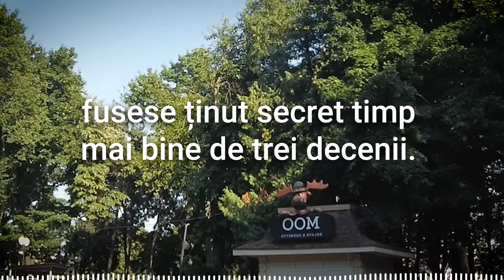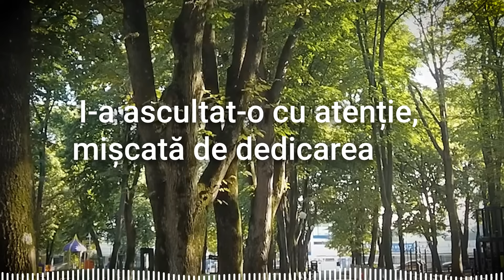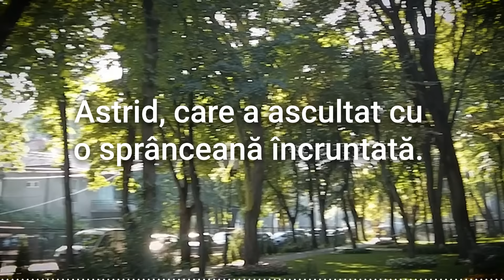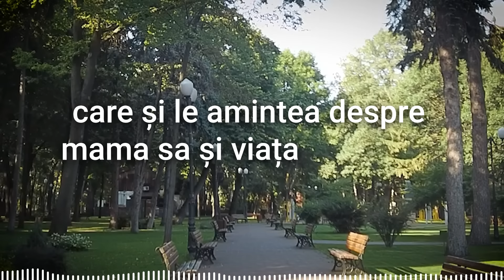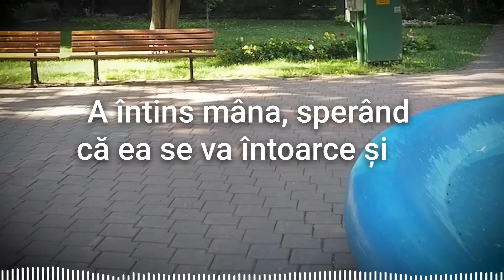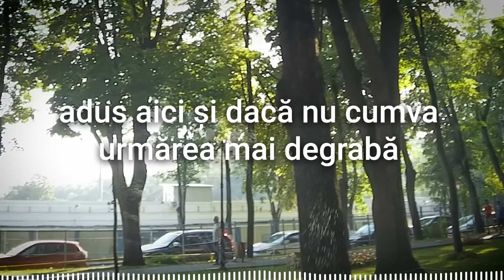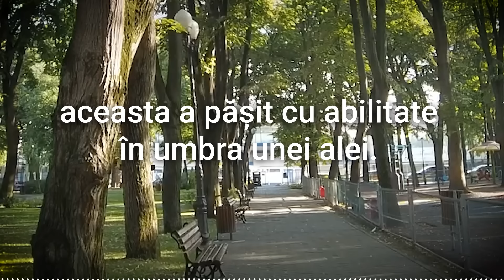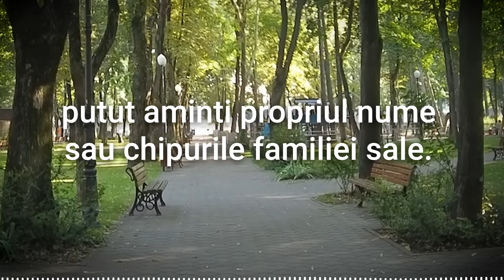Mama a Dispărut în Timpul Vacanței cu Familia, Peste 35 de ani Fiul s-a Întors și iată ce a Găsit...